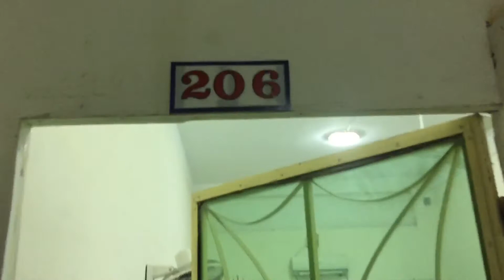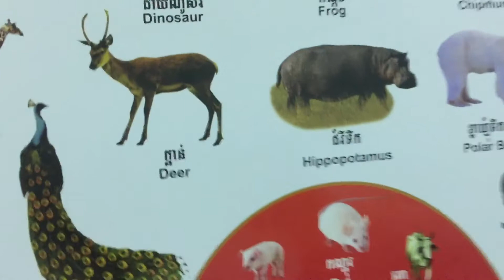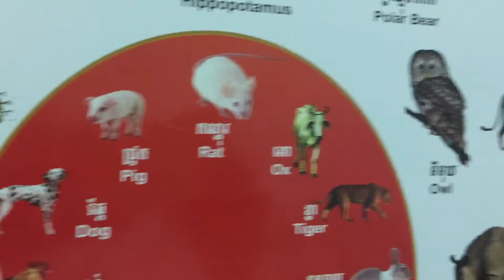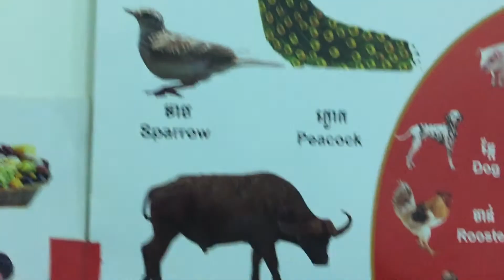English class CFL | Animals' pictures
This is an English class at CFL in KampongCham, Cambodia